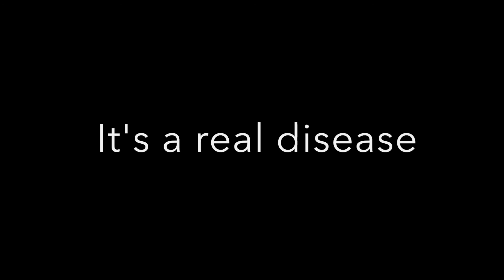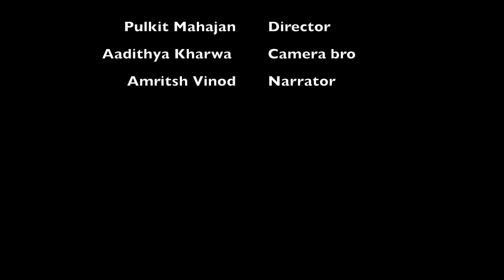FOMO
For Video Production